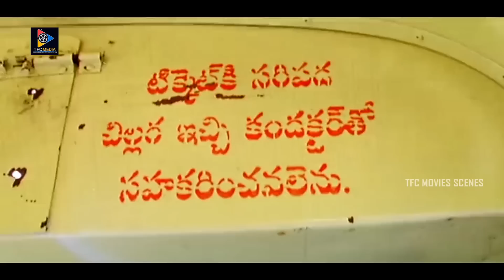Sunil Nonstop Back To Back Comedy Scenes | Movie Scenes | TFC Movie Scenes